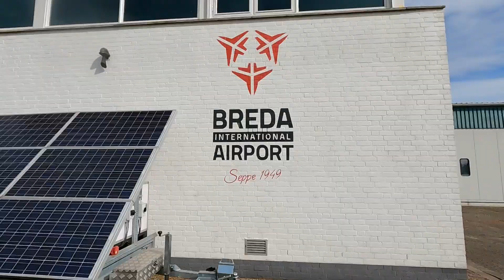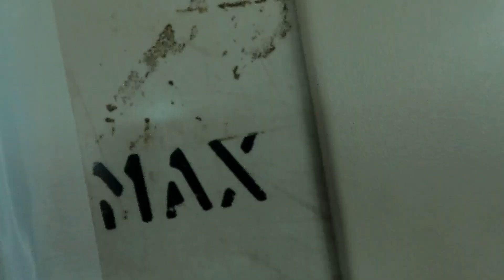Tandem Max @ Skydive ENPC 04-05-2024